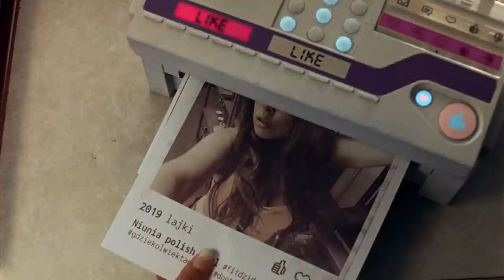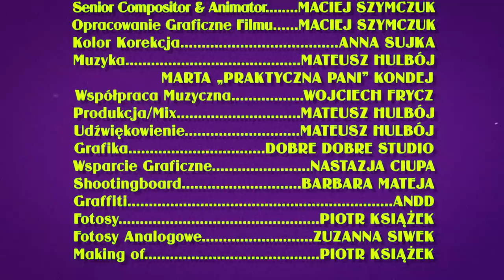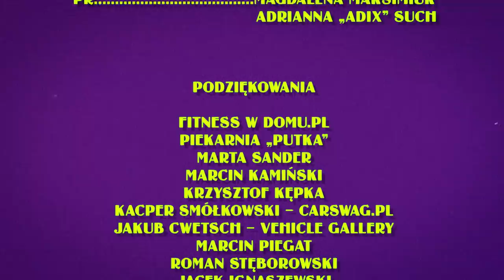Praktyczna Pani – Taki Pooost (Official Video)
W klipie „Taki Pooost” jak za dotknięciem czarodziejskiej różdżki cofamy się do lat 90., które dzisiaj przeżywają renesans. Razem z nami przenoszą się tam również aktualne trendy społeczne, a mianowicie Instagram ze swoimi realiami funkcjonowania w nim współczesnego człowieka. Jeśli ciekawi Cię, jak wyglądałby Instagram w latach 90. to apetyczną wizualnie odpowiedź na to pytanie znajdziesz w klipie „Taki Pooost”.

Obsada:
Królowa Insta – MARTA „PRAKTYCZNA PANI” KONDEJ
Niunia Polish Girl – MONIKA MAZUR
Sierota Losu – IDA NOWAKOWSKA
Hajs Asystent – PIOTR GAWRON-JEDLIKOWSKI
Fryzjer Friker – ADAM FIDUSIEWICZ
Mięśniakowsky – RAFAŁ NOWACZUK
Prezenter TV – MACIEJ GUDOWSKI

Tancerki:
MARTYNA KAPRAL
ALEKSANDRA OSIŃSKA
ADRIANNA SZYMAŃSKA
MARZENA WIADERKIEWICZ

Scenariusz i Reżyseria – TOMASZ CHRAPUSTA
Zdjęcia – IGOR POŁANIEWICZ
Producent – EWELINA STRYJEWSKA
Kierownik Produkcji – AGATA CHWASZCZEWSKA
Producent Kreatywny – TOMASZ CHRAPUSTA
Współpraca scenariuszowa – KATARZYNA CZEŻYK
1st AD – MICHAŁ „MAJKI” WOJCIECHOWSKI
Scenografia – KATARZYNA PIELUŻEK, EWELINA ROSŁANIEC
Charakteryzator – PAULA CELIŃSKA
Asystent Charakteryzatora – MONIKA FILIPOWSKA, ANNA SEWERYN
Kostiumograf – OLIWIA HAJN, MARIA POLACZEK
Choreografia – ANITA SAWICKA
Choreografia „Niunia Polish Girl” – AGNIESZKA KONOPKA
Mistrz Oświetlenia – MACIEJ GAMDZYK
Oświetlacze – LESZEK MIŁEK, TOMASZ SADUREK
II Operator Kamery – MAGDALENA SEWERYN
Steadicam – MATEUSZ WASĄŻNIK
Asystent Steadicam – PRZEMYSŁAW BADOWSKI
Asystent Kamery – JAKUB ŻUKOWSKI
Ostrzyciel – ŁUKASZ KARBOWIAK
Dyżurny Planu – MARCIN KUCHARSKI
Asystent Dyżurnego Planu – PIOTR WILHELMI, ROBERT KONDEJ
Montaż – KRYSTIAN ŁUPIŃSKI
Producent Postprodukcji – KATARZYNA SEREDYŃSKA, LORETTA GEERTS
Senior Compositor & Animator – MACIEJ SZYMCZUK
Opracowanie Graficzne Filmu – MACIEJ SZYMCZUK
Kolor Korekcja – ANNA SUJKA
Muzyka – MATEUSZ HULBÓJ, MARTA „PRAKTYCZNA PANI” KONDEJ
Tekst - MARTA "PRAKTYCZNA PANI' KONDEJ
Współpraca Muzyczna – WOJCIECH FRYCZ
Produkcja / Mix – MATEUSZ HULBÓJ
Udźwiękowienie – MATEUSZ HULBÓJ
Grafika – DOBRE DOBRE STUDIO
Wsparcie Graficzne – NASTAZJA CIUPA
Shootingboard – BARBARA MATEJA
Graffiti – ANDD
Fotosy – PIOTR KSIĄŻEK
Fotosy Analogowe – ZUZANNA SIWEK
Making of – PIOTR KSIĄŻEK

Produkcja – PIX PRODUCTION
Postprodukcja Obrazu – DELAPOST
Studio Kolor Korekcji – NEW WAVE FILM
Sprzęt Oświetleniowy – HELIOGRAF
Rekwizyty – REKWIZYTORNIA PRAGA
Lokacja – JERZY DOMOCHOWSKI – JEDWAB POLSKI
Studio – PRODIGY STUDIO
Social Media Manager – ARTUR ROGUSKI
Animacje Social Media – ADAM KOŚCIELNIAK
PR – MAGDALENA MAKSIMIUK, ADRIANNA „ADIX” SUCH

Podziękowania:
NATHAN WILLIAMS
FITNESS W DOMU.PL
PIEKARNIA „PUTKA”
MARTA SANDER
MARCIN KAMIŃSKI
KRZYSZTOF KĘPKA
KACPER SMÓŁKOWSKI – CARSWAG.PL
JAKUB CWETSCH – VEHICLE GALLERY
MARCIN PIEGAT
ROMAN STĘBOROWSKI
JACEK IGNASZEWSKI
ROBERT BUDZIK
GRZEGORZ ADAMCZYK
KRZYSZTOF SZULIM
WERONIKA NOWAKOWSKA
ZUZANNA ZAŁOGA
JAKUB MAKOWCZYŃSKI
KRZYSZTOF „BRYLANT” SZYMAŃSKI
ANDRZEJ TYSZKA
IGOR LEŚNIEWSKI
KACPER SĘDZIELEWSKI

PARTNERZY
//  CASIO Vintage  // Delapost  //  PiX Production  //  Heliograf  //  Dobre Dobre Studio  //